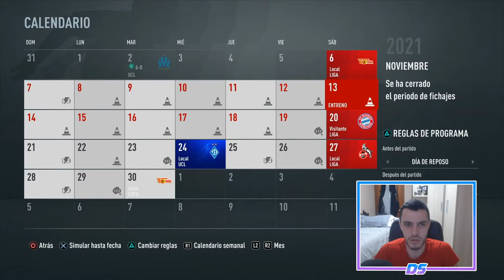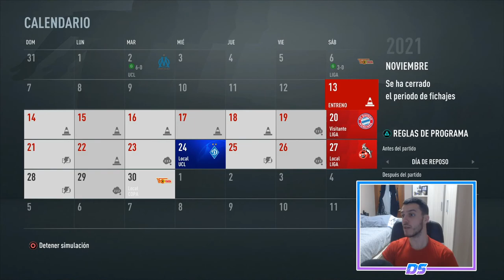FIFA 21 MULTIVERSO | RB LEIPZIG | GOLEADA ESCANDALOSA #28